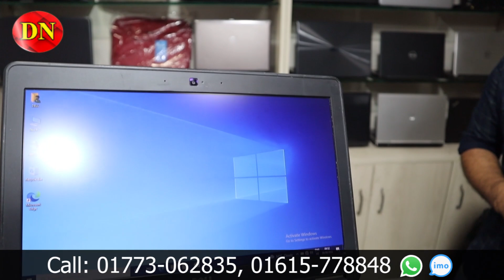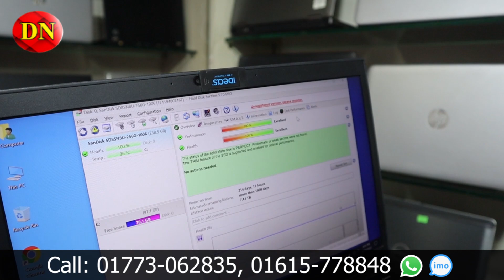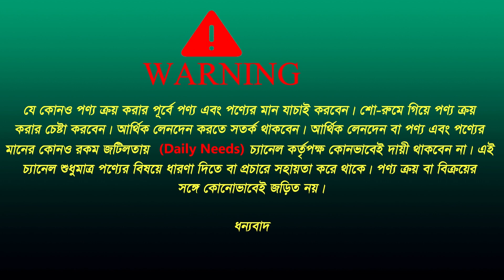কমদামে ব্র্যান্ড নিউ ল্যাপটপ কিনুন 😱 Low Budget laptop price in bangladesh 2022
Laptop House BD
Shop # 222, Plot # 12, Road # 1
Block- Kha, Akhondo Tower, Mirpur-10, Dhaka

☘Allah Hafez☘

Edited By: Sabbir